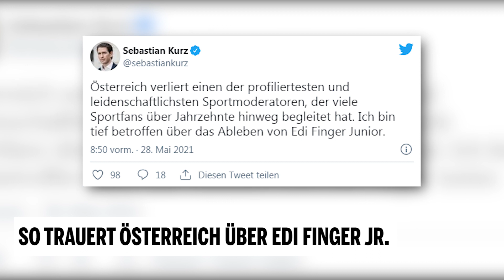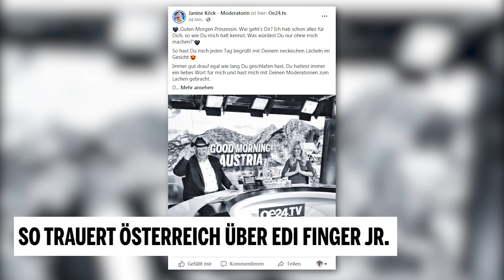So trauert Österreich über Edi Finger Jr.